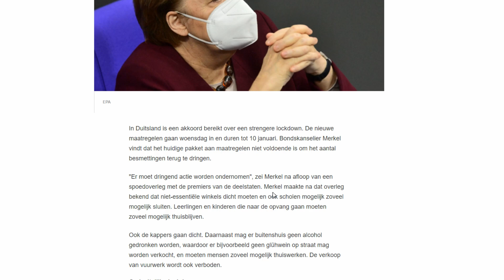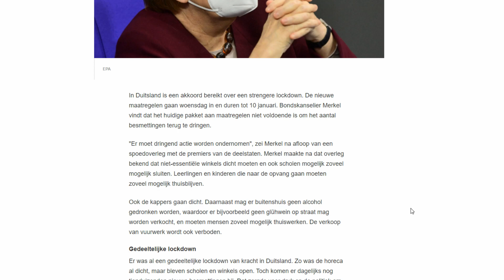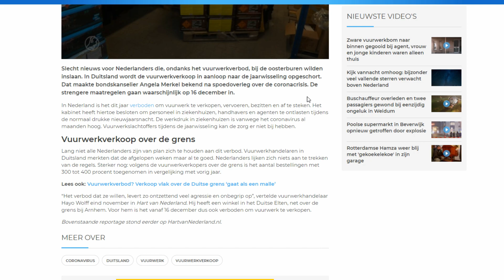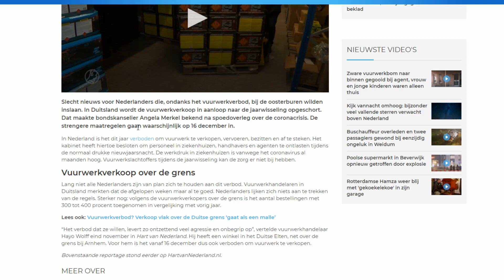VUURWERK VERKOOP VERBOD DUITSLAND - BREAKING NEWS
Klik hier onder voor meer info

MaxNLGamer MAX GamenMetMax VuurwerkMetMax